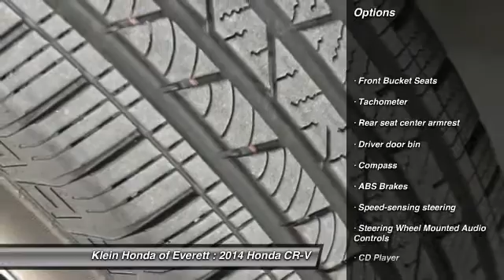2014 Honda CR-V Everett WA 30912A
2014 Honda CR-V LX AWD

WARRANTY & 3-DAY EXCHANGE PROGRAM INCLUDED! Imagine yourself behind the wheel of this stunning-looking 2014 Honda CR-V. It is nicely equipped with features such as AWD; 1 OWNER!; And HONDA CERTIFIED PROGRAM. This terrific; one-owner CR-V would look so much better in your garage instead of sitting here empty on our lot. It`s only been in one garage before; so once it finds a new home; it`s gonna do its best to make everybody happy. EXCELLENT NEWS! This vehicles does qualify for the Honda Certified Program. 7 Year/100;000 mile warranty; Carfax history report; and our 3-Day Exchange. Buy with confidence when purchasing a Honda Certified vehicle. Top dollar paid if you have a trade in! See Dealer for Details. This vehicle will be located across the street at our Klein Honda Used Car Superstore. Inventory changes daily!